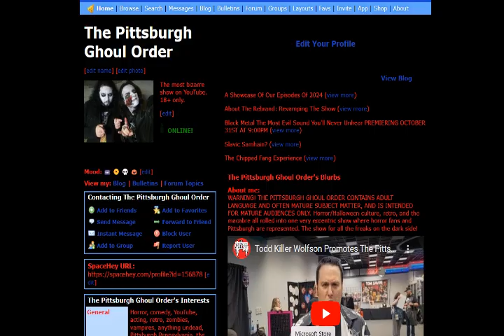The Pittsburgh Ghoul Order Spacehey Promo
Tired of being tired with Facebook, Instagram and X? Tired of the constant drama these sites bring with them? The come sign up on Spacehey today and look us up! Old  school social media returns!